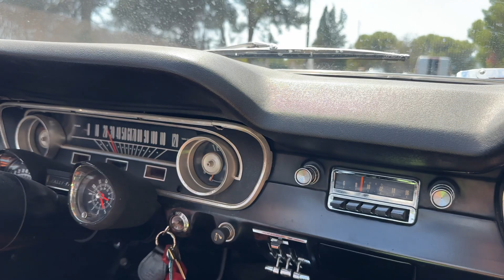Ford Mustang Cabriolet V8 1965 à vendre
Découvrez cette Ford Mustang Cabriolet 1965 en bordeaux métallisé avec capote électrique crème. Un classique au charme intemporel et aux performances impressionnantes !

Points forts :
Moteur V8 289ci code "A" et boîte manuelle 4 rapports
Direction assistée et freins à disque avant pour une conduite optimale
Importée des USA en 2007, unique propriétaire depuis
105 000 miles au compteur, parfaitement entretenue

État impeccable :
Caisse cabriolet partiellement restaurée, soubassement intact
Trains roulants et direction assistée en excellent état
Intérieur d'origine en Skaï noir, tableau de bord conforme
RALLY PAC, option d'époque et jantes alliage d'origine
Capote électrique avec housse, en parfait état

Historique documenté :
Nombreuses factures d'entretien et de restauration disponibles

Ne laissez pas passer cette opportunité unique de posséder une Ford Mustang Cabriolet 1965 en état exceptionnel. Prête à vous offrir des balades inoubliables.

Contactez-nous dès aujourd'hui pour plus d'informations ou pour organiser une visite !